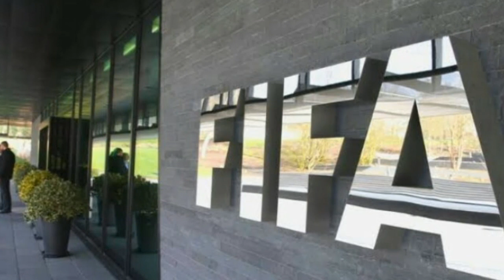Berita bola terbaru, Mengejutkan!! Wow Duel Panas Dua Messi Bakal Terjadi di Laga LaLiga Spanyol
Duel panas Dua Messi bakal terjadi di laga laliga spanyol.